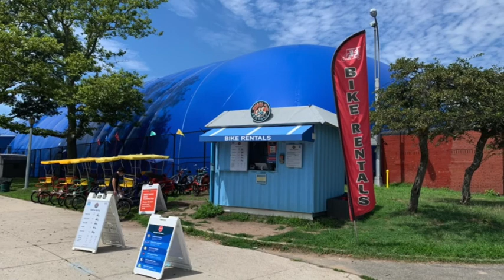Wheel Fun Rentals Bike and Boat Rentals in the New York Area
Those looking to escape the constant hustle-and-bustle of New York City can get outside easily with Wheel Fun Rentals' bike and boat rentals! With locations in Brooklyn, Queens, and Staten Island, locals and tourists alike will enjoy soaring through Marine Park on a 4-Wheeled Surrey or gliding across Meadow Lake in Flushing Meadows Corona Park in a pedal boat!